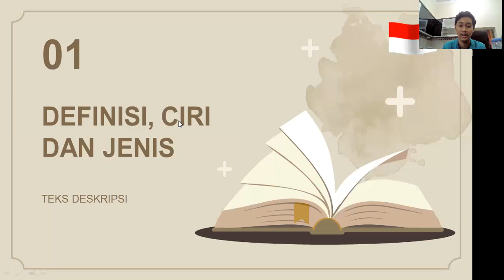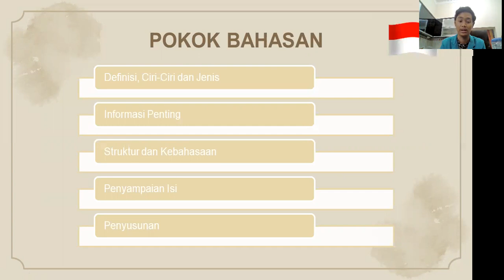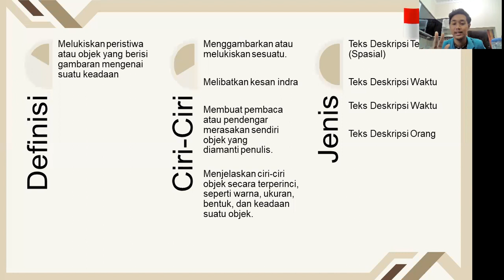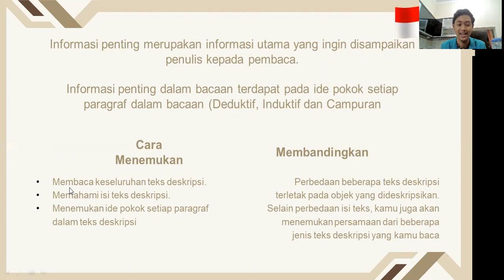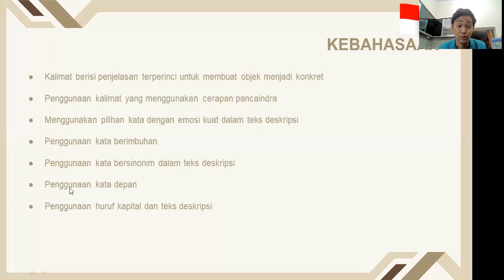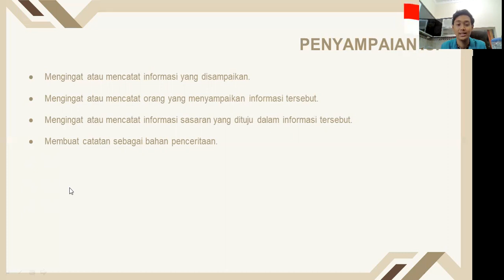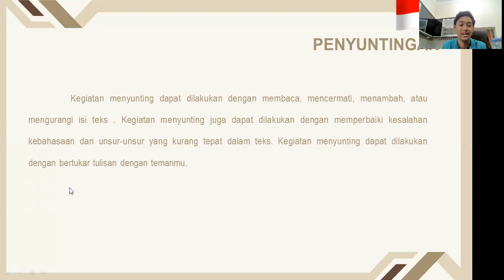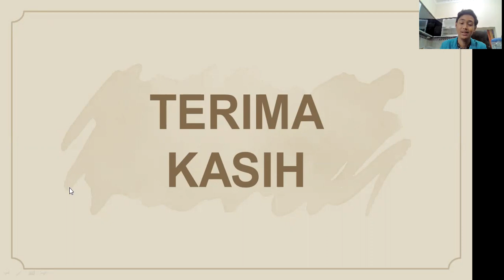BelajarbersamaSUKMA: Kelas 7 SMP Al-Hidayah | Bahasa Indonesia | Teks Deskripsi